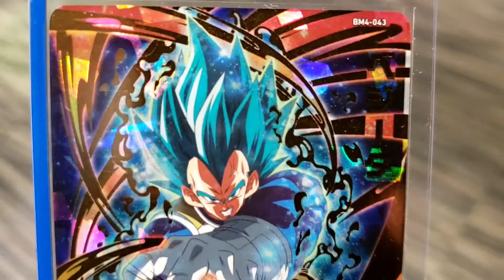BM4-043: Super Saiyan Blue Evolution Vegeta (Dragon Ball Heroes)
"There's no way I would lose to someone pathetic enough to throw away their pride!"

CAA: Ultimate Dragon Fist
Super Attack: Final Assault Blow